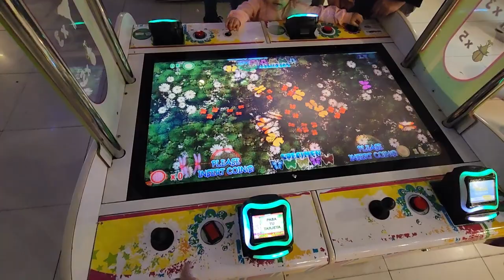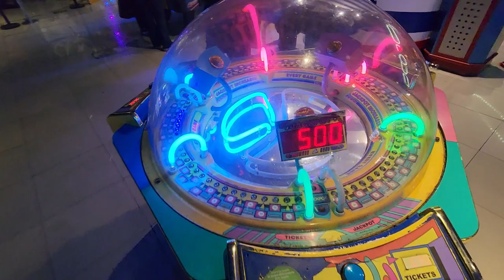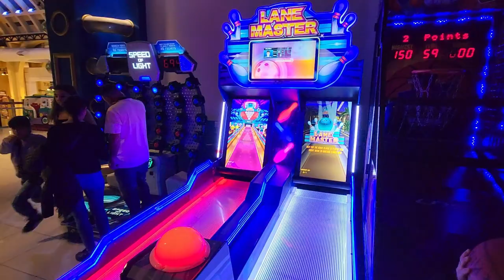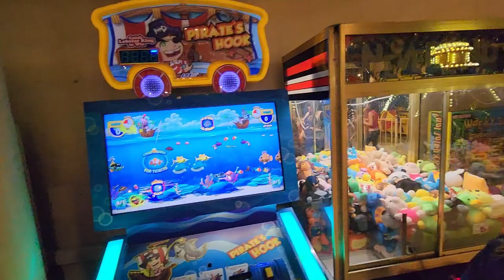Video Game Arcade Tours - Neverland | Shopping Abasto (Buenos Aires, Argentina) 🇦🇷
Neverland in Buenos Aires! Is it like anything like Michael Jackson's Neverland Ranch!? Who knows! Find out!

Address:
Located in: Abasto de Buenos Aires | Abasto Shopping
Av. Corrientes 3247. 2do y 3er Piso., Shopping Abasto, C1193AAQ Buenos Aires, Argentina

Video Title: Video Game Arcade Tours - Neverland | Shopping Abasto (Buenos Aires, Argentina) 🇦🇷

Video File Created Date: Sunday, 4 June, 2023 (Video may or may not have been captured on this date, it shows the date the video was last converted.)

-- GinkoSolutions.com